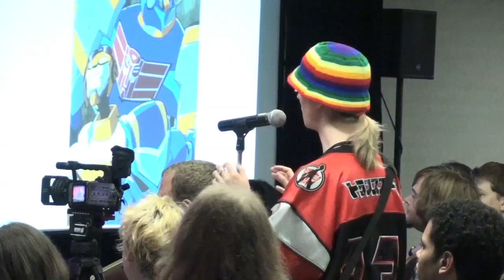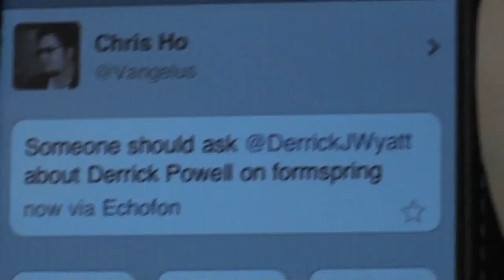TFcon 2010 - 03 - DJW Panel - July 17 2010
Sit back and enjoy the full Derrick J Wyatt Q&A panel from TFcon 2010.